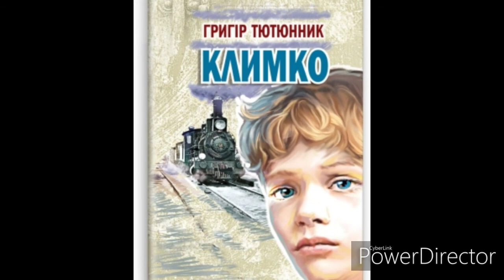"Климко"//Розділ 3//Г.Тютюнник//Шкільна програма 7 клас.